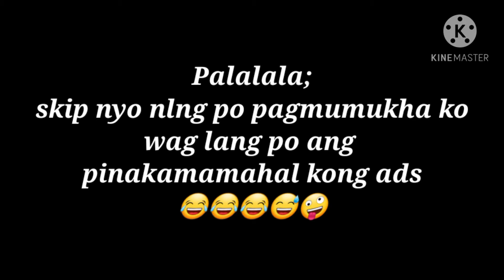How to compute watch hour in Youtube.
Good day po sa Lahat.
Ginawa ko po iton video para maunawaan po ng mga Youtuber pano mag compute sa watch hour sa Youtube.
hope nagustohan nyo ang video.
if Yes just click the like then subsctibe botton thank you so much.